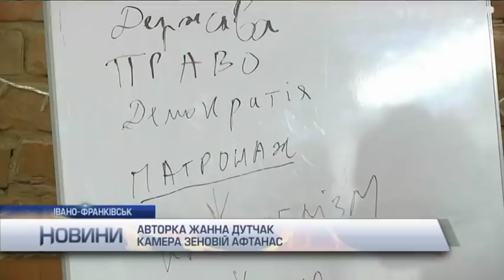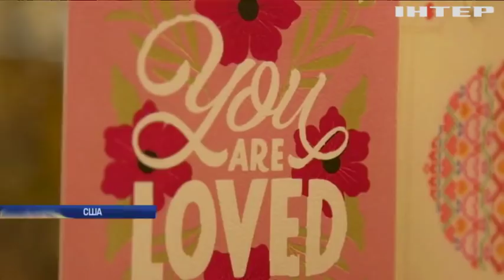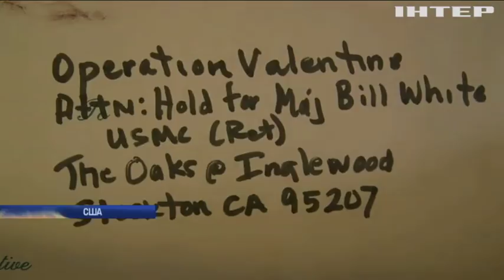Новости 17:45, выпуск за 12 февраля 2020 года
Головні події на цю годину:
Ворог номер один. Як світ збирається побороти Covid-19?
Гудбай, Байден. Які результати перших праймеріз у США?
104-річний ловелас. Від кого дідусь з Каліфорнії отримав 70 тисяч валентинок?